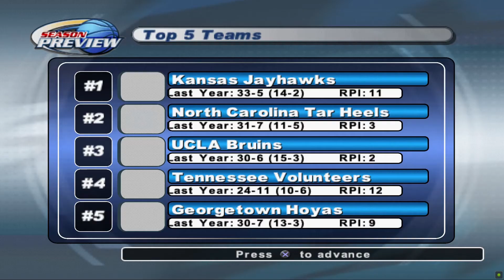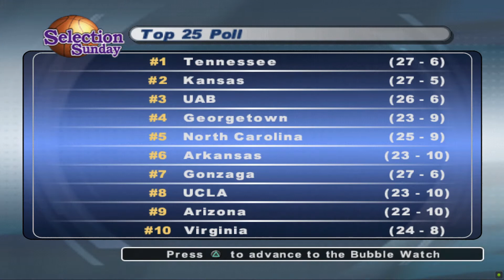College Hoops 2k8 Presentation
Wish EA Sports and 2K can take a page from the past.  I remember playing this game just for the presentation only.  Nothing comes close to this game.